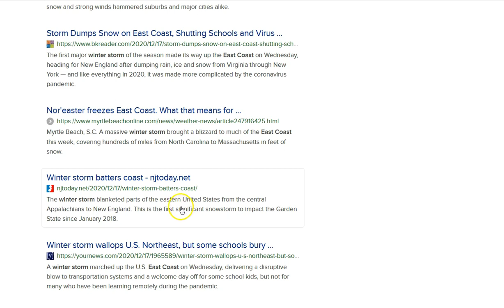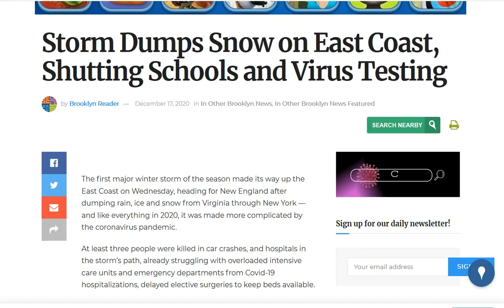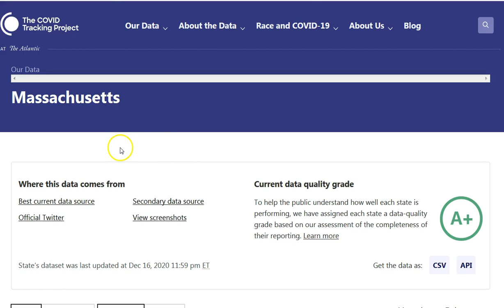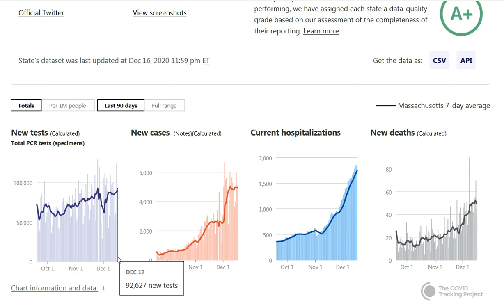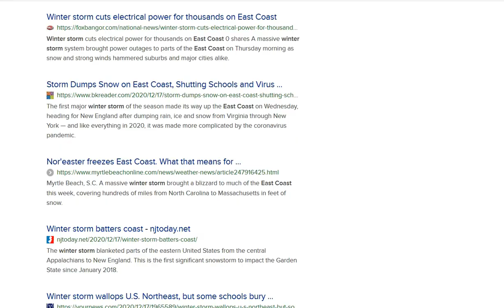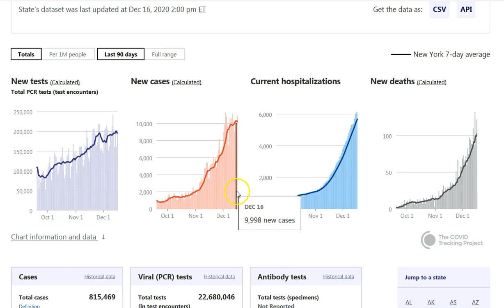Rain Sleet or Massive Blizzard! The F@ke"Testing" Must Go On!? I Call Shenanigans!!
May the grace and peace of Christ Jesus be with you all.

Amen.